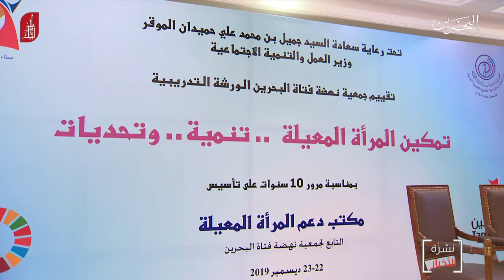البحرين مركز الأخبار : جمعية نهضة فتاة البحرين تنظم ورشة تمكين المرأة المعيلة تنمية وتحديات